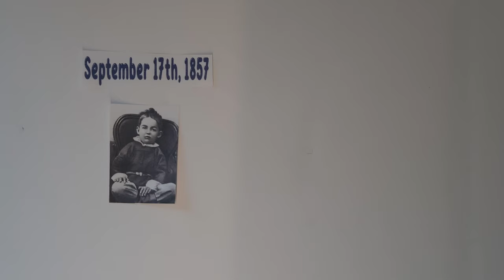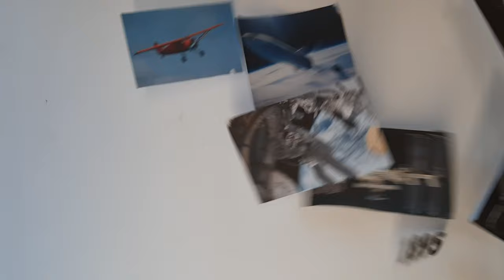Konstantin Tsiolkovsky: Unsung Heroes of Science 2020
I have recently applied for the Hertford College (Oxford University) "Unsung Heroes of Science 2020 video competition". The task was to make a short two-minute video about someone from the field of science who deserves to receive more recognition. Unfortunately, I only found out about the competition a few days before the deadline and didn't have the time to put in as much effort as I wanted to. Therefore I was not one of the two international winners but have profited by learning to edit videos and learning about numerous other scientists that deserve more recognition.

My unsung hero of science is the “Russian founding father of space travel” and pioneer of astronautic theory, Konstantin Tsiolkovsky.